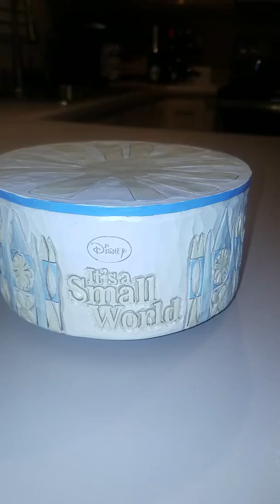Christmas gift from Courtney '17